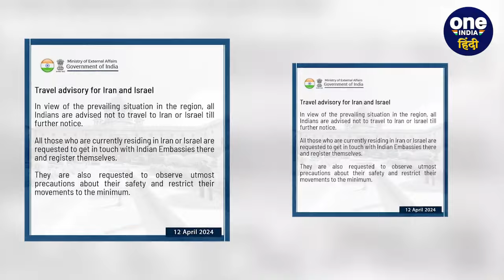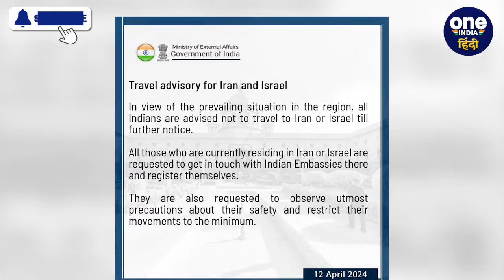Iran Attack on Israel: ईरान का इजराइल पर हमला | Hezbollah Attack | India | America | वनइंडिया हिंदी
Iran Attack on Israel: ईरान और इजराइल के बीच जंग (Iran Israel War) के आसार बने गए हैं. अमेरिका (America on Iran Israel War) ने दावा किया है कि, ईरान (Iran) सरकार इजराइल (Israel) पर किसी भी समय बड़ा हमला कर सकता है. जिसको देखते हुए भारत (India issues advisory) और फ्रांस समते कई देशों ने एडवाइजरी जारी की है.